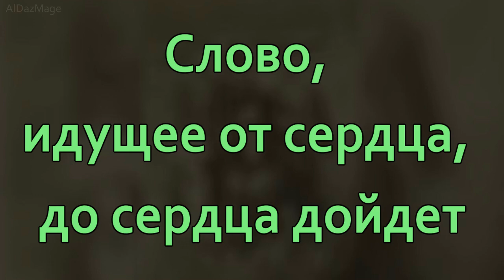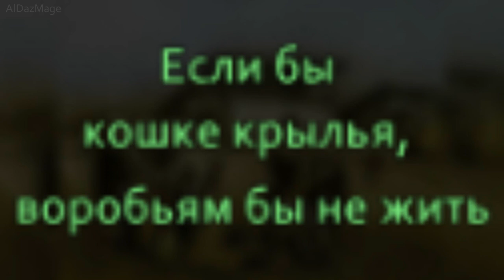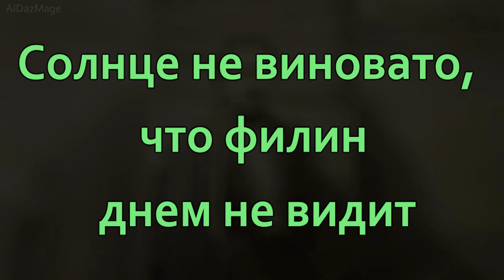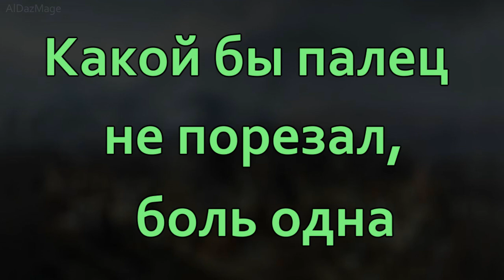пословицы народа Лезгины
Лезгины — один из коренных народов Кавказа, исторически проживающий в Южном Дагестане и Северном Азербайджане. Также компактно населяют несколько деревень Турции, где живут потомки мухаджиров.
  Потомки Лезгин сумели донести до наших дней самобытность, культуру и традиции своих предков. Значительное место в устном народном творчестве занимают пословицы и поговорки. В них отражаются представления и взгляды на жизнь, отношения между людьми, нормы поведения и мышления.
 В видео приведены лишь некоторые из них.